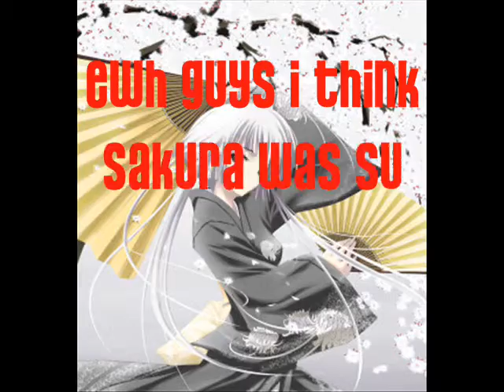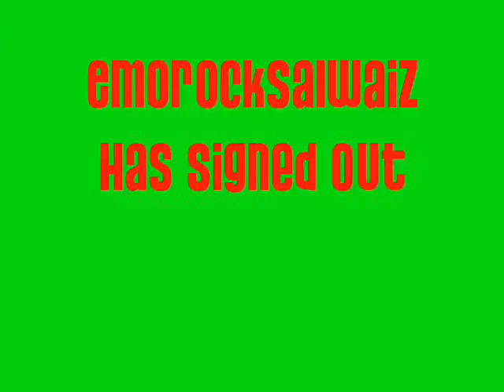ღRandom Naruto Chatღ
Yesh. It is the first and only one I will make. xD